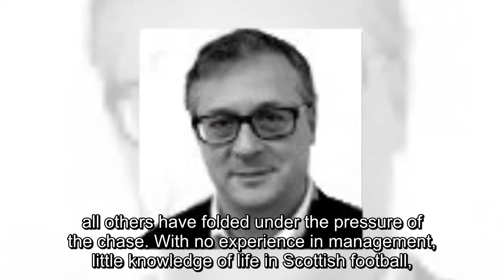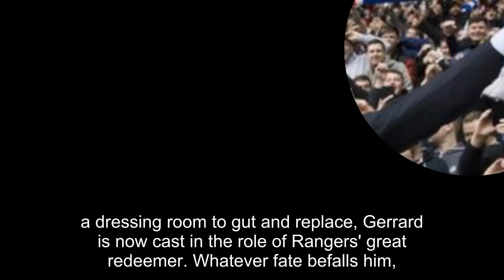Steven Gerrard: A 'seriously clever or recklessly stupid' Rangers appointment